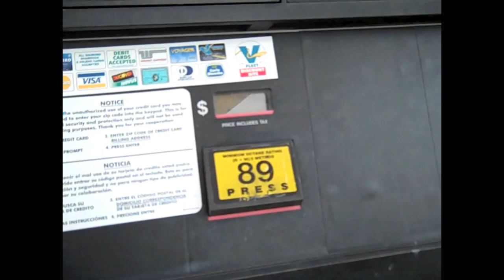tunnel,tunnel,tunnel (7/17/10 - OBX DAY 1)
Our epic drive to the hotel in Virginia!!

obx shaycarl shaytards ctfxc charlestrippy smosh whatthebuck sxephil phillipdefranco rwj Dhop0256 road trip pumping gas gps tunnel bridge chesapeake nigahiga shanedawson vlogging